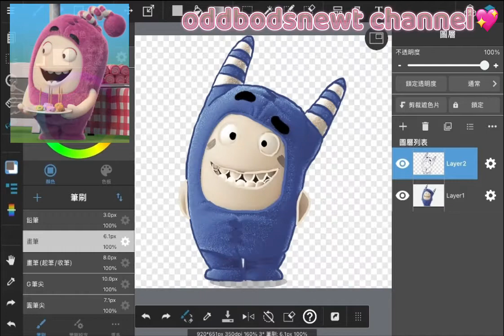Oddbods Pogo💙drawing(1)Subscribe💗and like👍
oddbods pogo drawing